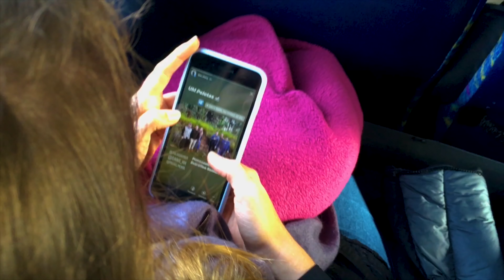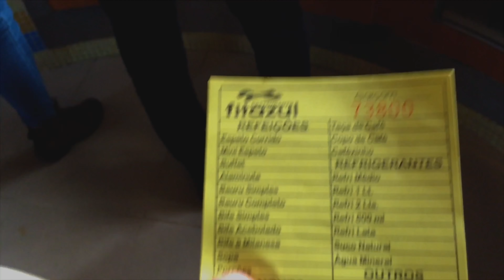PRINCIPAIS SOLOS DO RIO GRANDE DO SUL - AGRONOMIA | FAEM- UFPEL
Na data de 01/06/2019 e 02/06/2019 foi realizado uma viagem com origem em Pelotas-RS e destino até Cruz Alta - RS, com o intuito de realizar a classicação dos principais solos do estado,  viagem tecnica organizada pela cadeira de Classificação e levatamento de solos, departamento de solos da FAEM - UFPel.